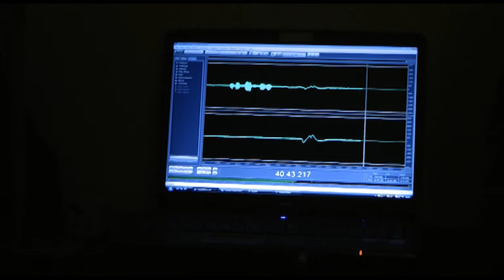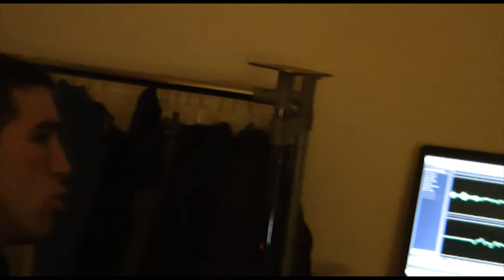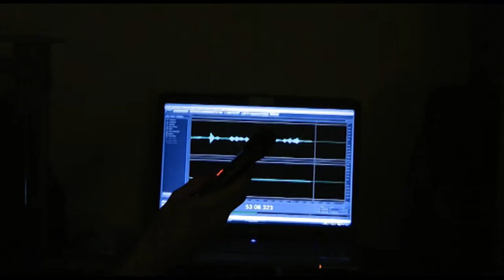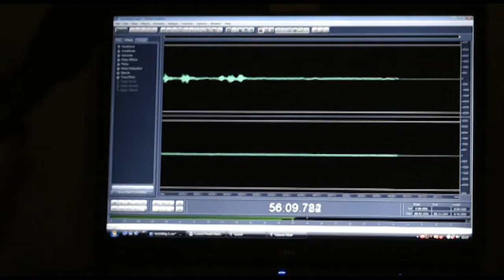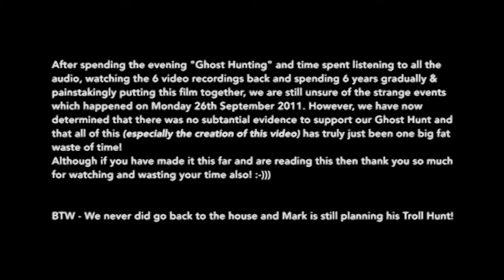Ghost Busting with KYR - Part 2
Part 2 of a genuine video (featuring a of a portion of the KYR Gang) experimenting with Ghost Hunting.

Starring:
Simon Grimes
Mark Owen
CJ Huggett
Hayley Grimes

Edited by CJ Huggett

This video was filmed in September 2011 & was completed in September  2017. It was a complicated video to put together and incredibly time consuming. Hope you Enjoy!

This is also quite likely to be the last video ever made by and featuring the KYR team (even though we were not all present for this event). Maybe one day we will get the ball rolling again.